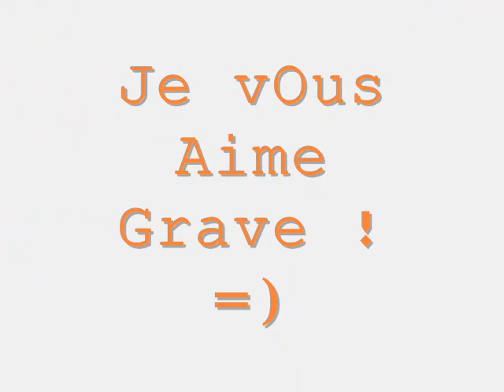Fetes a buglose city !!!! =D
Fetes a buglOse!